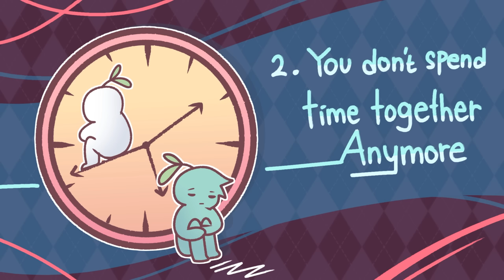5 Signs You’ve Outgrown Your Friendship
Do you think you may be outgrowing your friends? Have you ever found yourself becoming distant from someone you used to be friends with? Outgrowing friends can be a sign of you getting more mature, pursuing your own goals, improve your personal growth, and knowing what you’re looking for in a friend. While it’s definitely sad, it’s completely natural and can even be a good thing in the long run. To help you identify whether you've outgrown your friendship, we made this video just for you!

If you relate to these signs but you're still not sure whether you should end your friendship, we made 2 videos on the signs you should or shouldn't let go of your friendship.

Writer: Lily Metrinko
Script Editor: Morgan Franz
Script Manager: Kelly Soong
VO: Amanda Silvera
Animator: Evelvaii
YouTube Manager: Cindy Cheong